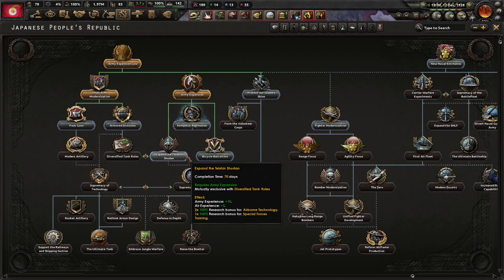Japan's Communist Beginning's! Road To 56, Communist Japan #1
Japan has had a hierarchy since the beginning of time. The monarchy is a sham institution that continued to oppress millions of workers. Japan will fundamentally change and liberate the workers of Asia!

Mods Used: Back to Front, Player-led Peace Conferences, State Transfer Tool Mod